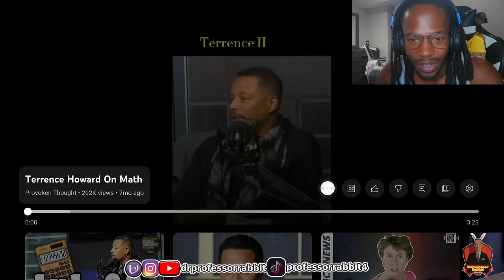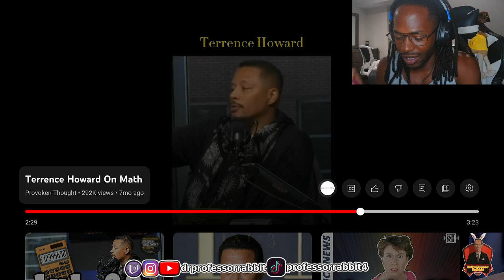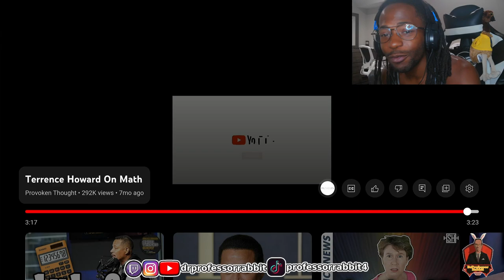Terrance DaFool Howard